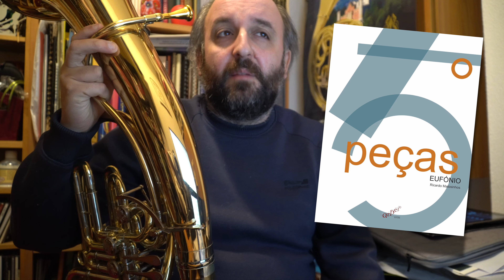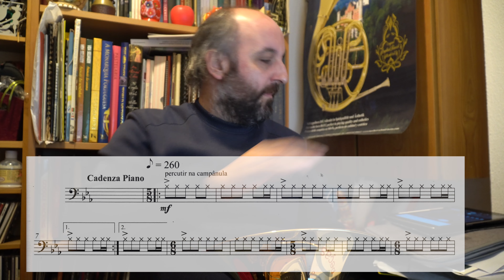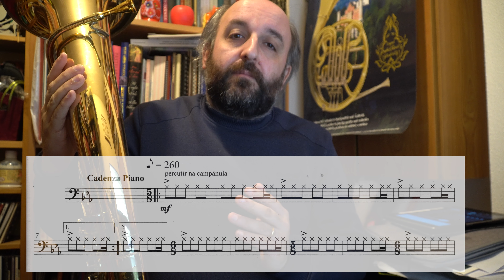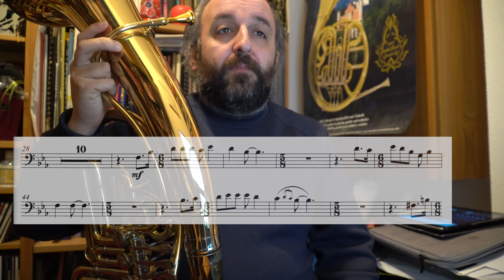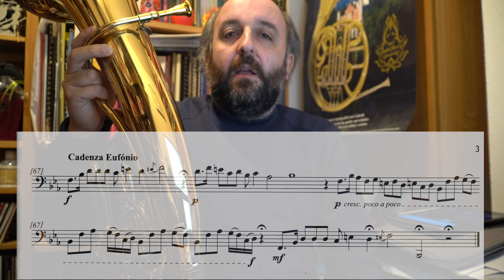4 O Milho da Nossa Terra • 5 Miniaturas op 89a (Dicas do Compositor)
Para todos aqueles que neste momento a trabalhar as 5 Miniaturas op 89a, aqui ficam algumas dicas do compositor.